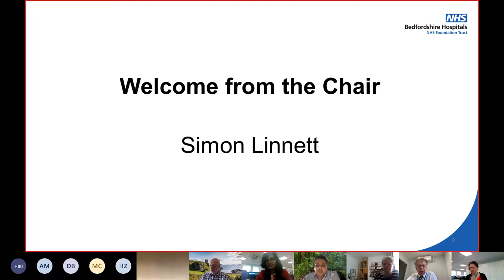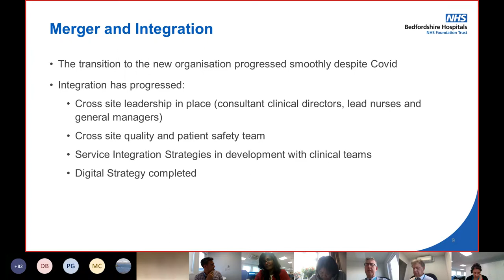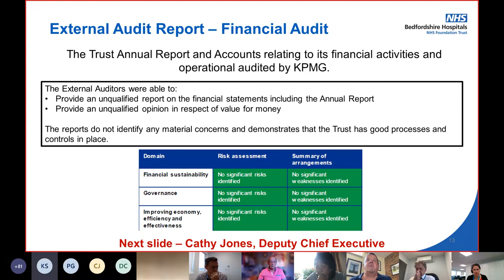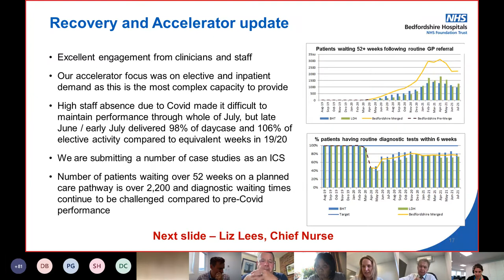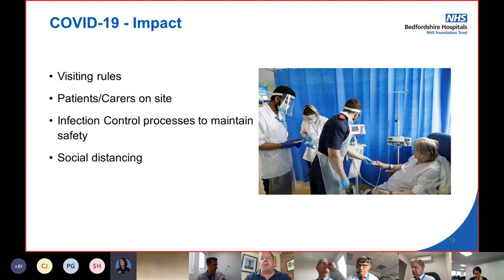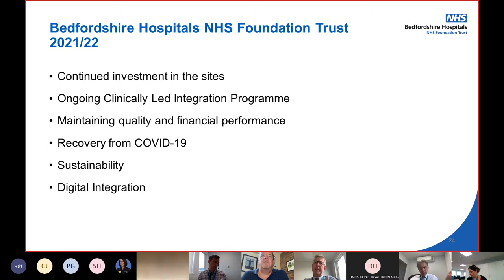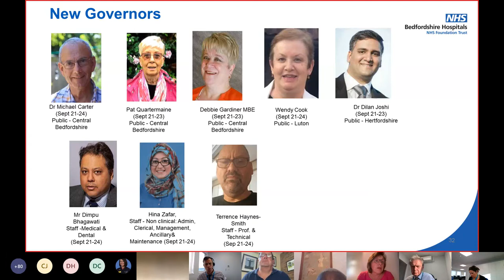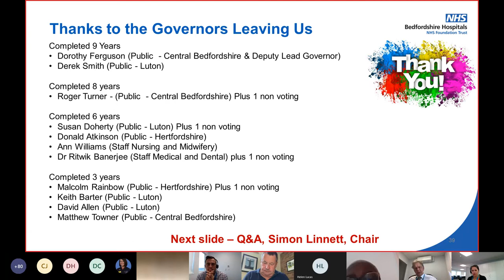Annual Members’ Meeting - 2021